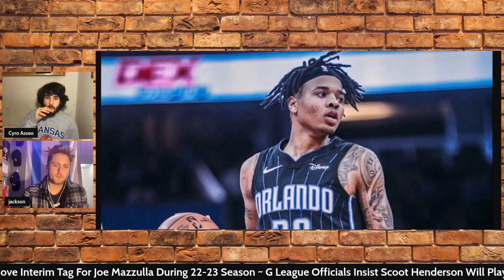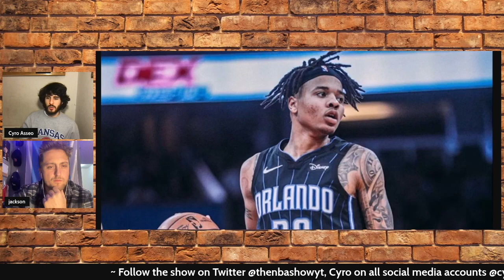Markelle Fultz Is Perfect For The Orlando Magic | The NBA Show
This is a conversation from The NBA show, a live daily basketball show, brought to you by Cyro Asseo & Wil Upton, regarding every facet of the NBA, LIVE Monday through Friday at 5:00 PM ET - 6:00 PM ET.